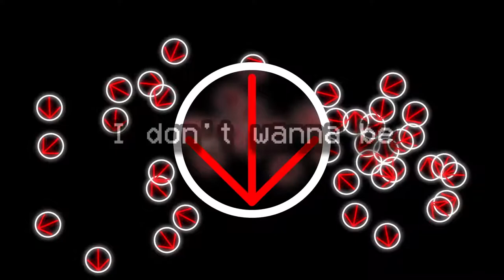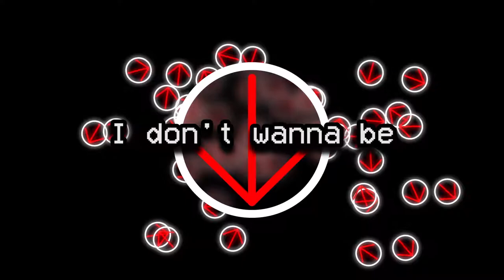Ice Blue Eyes - Lyric Video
Lyrics

Ice blue eyes
Pierce my soul
Any day or night
Keeps me wide awake
I don't know what's in your head

Just another friend
What you did to me
I don't wanna be
just the average friend

You need to be here
Since you were my dear
Oh so long ago

Song Credits

Lyrics - Nate Cooper, Alex Restauri, Nolan Allen, Mike Trauman

Notes:
"Ice Blue Eyes" is when our character confesses his feelings about the girl to his friends, how he wants more with this girl. He doesn't want another friend, he already has friends. This girl's behavior toward him isn't good for his mental health.